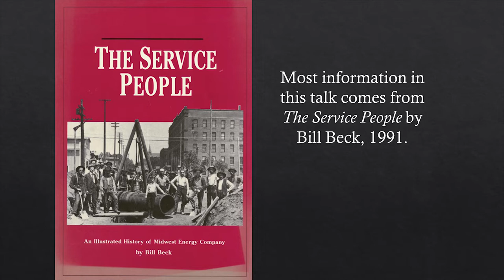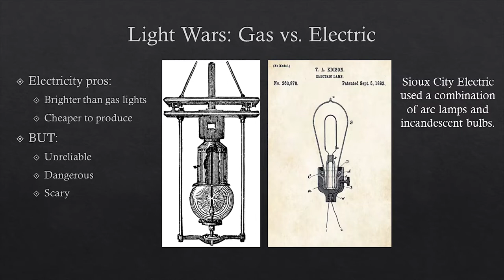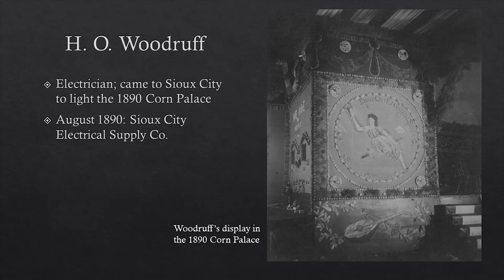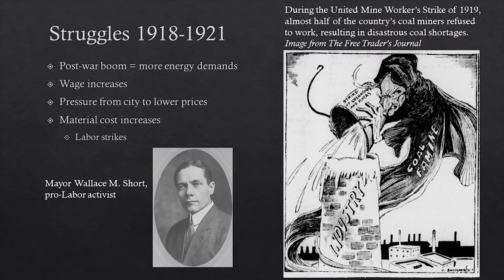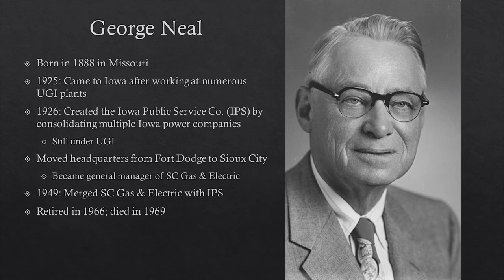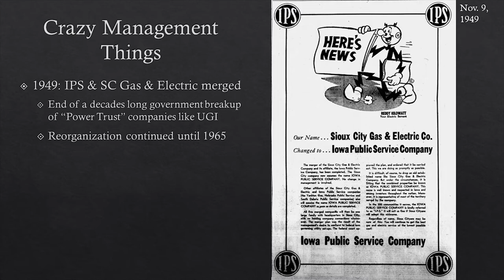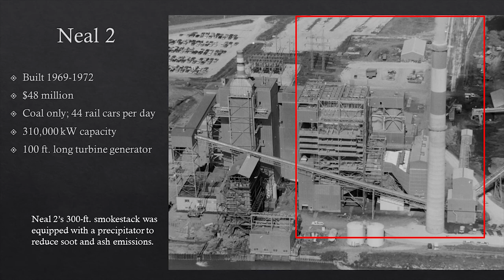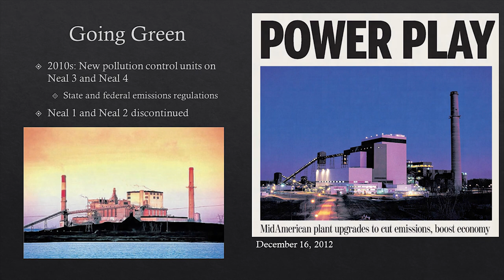History at High Noon: Powering Sioux City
Ever since 1872 public utility companies have utilized ever-changing technology to provide power for Sioux City homes and businesses. In this photographic presentation, Archival Records Clerk Haley Aguirre discusses the histories of these power companies, the power plants that they built, and how they worked to meet the energy needs of Sioux Cityans over the years.